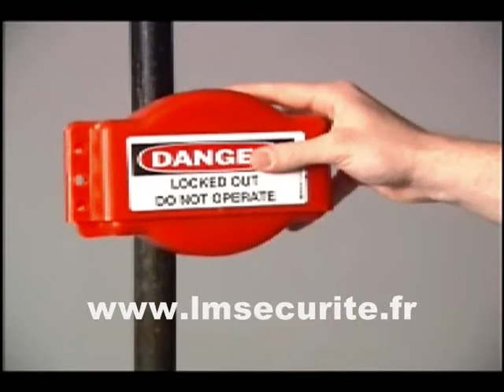SYSTEME DE CONDAMNATION CONSIGNATION BRADY